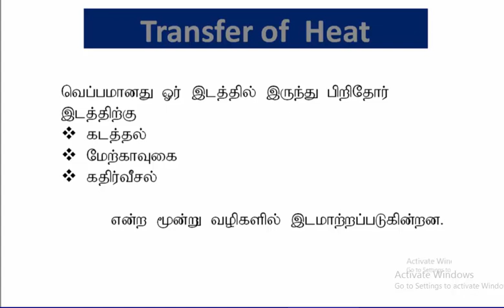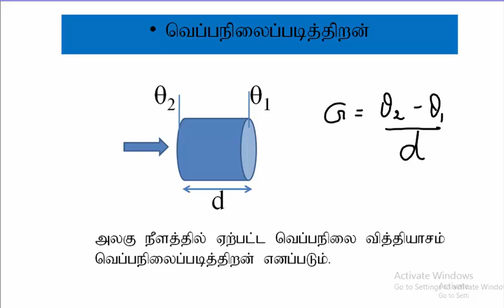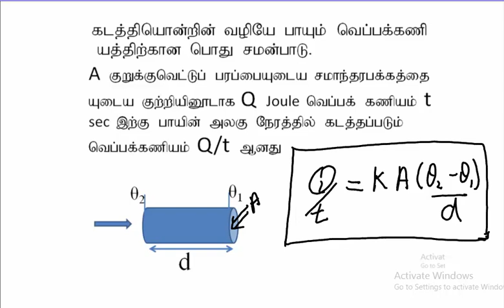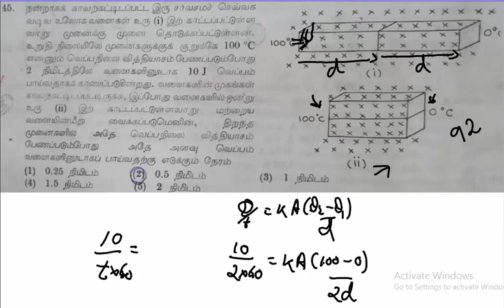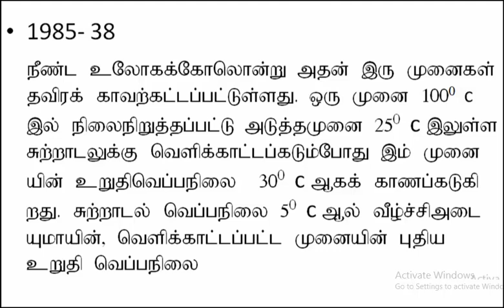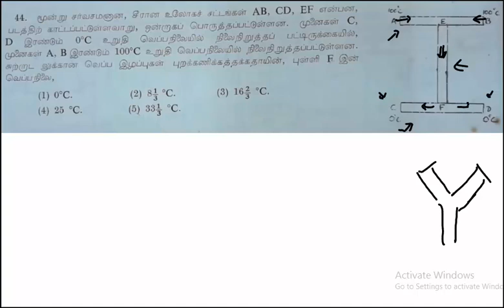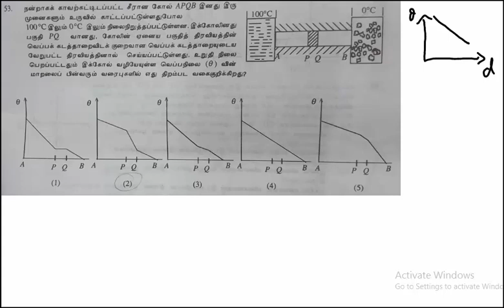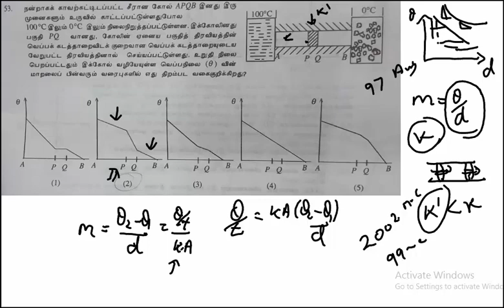4.15.வெப்பப் பௌதிகவியல் - வெப்ப இடமாற்றம் | Physics | A/L| Tamil Medium | LMDM Unit